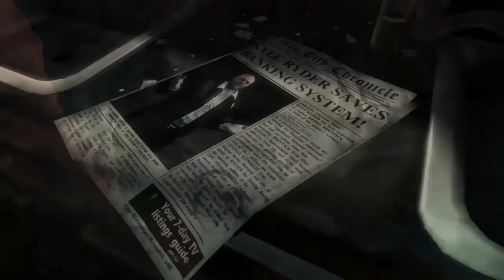DmC - Chapter 1